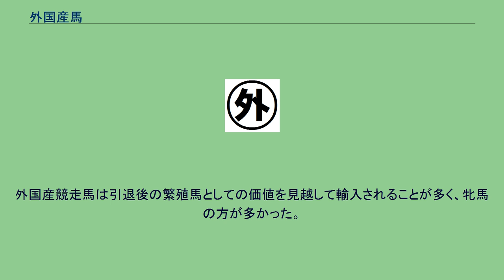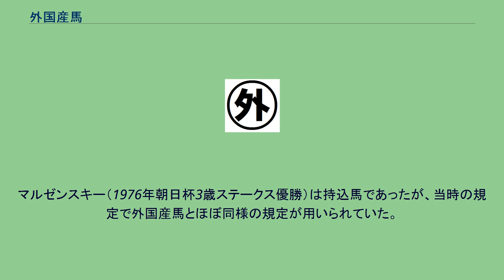外国産馬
外国産馬（がいこくさんば）とは、広義では外国で生まれた馬を指す。
「外車」と呼ばれることもある。
対義語は内国産馬である。
本項では日本国外で生産され、日本国外の競走に出走せず、日本で競走馬登録された外国産競走馬について扱う。
2009年現在、日本国外で生まれた競走馬については、大井競馬場をのぞく地方競馬と中央競馬では、海外で生まれ、日本での競走馬登録の前に日本国外の厩舎に所属し出走歴のある競走馬については競走馬登録が認められておらず、移籍ができない。
したがって、それ以前に日本の馬名登録を受けた輸入競走馬が対象となる（内国産馬は所定の競走成績をおさめていれば競走馬登録が可能）。
またばんえい競馬では外国産馬の出走が一切認められていない（2014年度現在）。
マル外 中央競馬の定義では「マル外」（○の中に「外」）で表記される。
ただし、種付けのため外国に一時的に輸出された牝馬が輸出される前に日本で種付けして受胎している場合で、外国で生まれた仔馬を当歳（0歳）の12月31日までに輸入した場合は内国産馬扱いとなる。
また、種付けのため外国に輸出された牝馬が受胎して帰国して出産した場合や、外国産の牝馬が受胎した状態で日本に輸入され、日本で出産した場合は持込馬とされ、1971年6月30日から1983年末までの期間を除いて内国産馬の扱いとなっている。
外国馬（日本国外の厩舎に所属している競走馬とは区別される。 日本の競馬界はかつては閉鎖的で、外国産馬の出走には厳しい制限が加えられていた。これは、特に北海道に多い国内産競走馬生産の保護・流通の観点があったためとされ、長らく日本の競走馬生産関係者からはマル外の出走に反対した傾向が強かったとされる。2007年、大井競馬を主催する特別区競馬組合が現役の外国調教馬の転入制度の導入を決めた際にも、生産関係者の反発により、第7回JBCの開催が危ぶまれる事態となった。
徐々に制限は緩和されてきたが、現在でも中央競馬や地方競馬のホッカイドウ競馬などでは出走が可能な競走はまだ限られている。中央競馬では混合競走（○の中に「混合」）と国際競走（○の中に「国際」）とされている競走が産地に一切の制限なく出走可能な競走である。
なお、混合競走と国際競走の両方を併記する競走は存在しない（条件が重複するため）。
また国際競走に指定される前の中央競馬のクラシックにおいては、外国産馬の出走枠があったものの出走可能頭数が大きく制限されていたことから、混合競走には指定されていなかった。
日本に競走馬として輸入される外国産馬の多くはトレーニングセールで購買されたもので、価格が安くて仕上がりが早いというのが特徴であった。
そのため、3歳時（旧4歳時）には外国産馬が内国産馬を完成度で圧倒し、1996年に行われた第1回NHKマイルカップにおいては出走18頭中14頭を外国産馬が占めたほどであった。
このことから、当時外国産馬が出走できなかった東京優駿（日本ダービー）に対抗して「マル外のダービー」と称され、外国産馬にとっての春の最大目標ともいわれたりもした。
2000年代に入り、外国産馬の出走制限が徐々に緩和されるのとは裏腹に、サンデーサイレンスを筆頭に外国から導入された種牡馬や繁殖牝馬の成功により内国産馬の質が向上したことで外国産馬の活躍は目立たなくなってきており、特にクラシック競走で外国産馬が制したのは、2020年現在、ローブデコルテの優駿牝馬（オークス）のみである。
中央競馬のクラシック競走は、優秀な種牡馬・繁殖牝馬を選定するための能力検定競走とする観点から、かつては一切外国産馬の出走を認めない競走であった。
天皇賞は勝ち抜け制度がある代わりに外国産馬の出走が可能であったが、1971年6月30日から実施された活馬（生きている馬）の輸入自由化に伴い、1971年秋の天皇賞から、同様に優秀な種牡馬・繁殖牝馬選定のための競走と位置付けるため外国産馬、並びに日本国外で受胎が確認され、日本に輸入後に出産された持ち込み馬は出走不可能となった（持ち込み馬はその後1984年に内国産馬と同等扱いとなり、クラシック・天皇賞への出走が再解禁された）。
しかし、2000年より段階的に、制限付きながら出走を認められた。
天皇賞については2005年以降は国際競走となっているため外国産馬の出走制限は撤廃されている。
中央競馬のクラシック5競走における外国産馬の出走枠の制限は以下の通り変化した。
トライアル競走は重賞競走でない競走（2012年までのアネモネステークス、若葉ステークス、スイートピー...